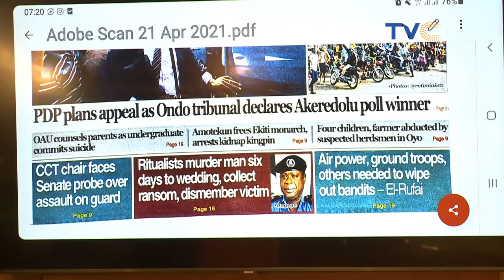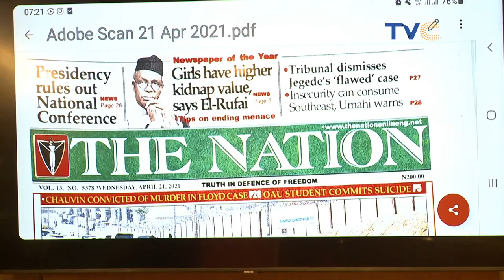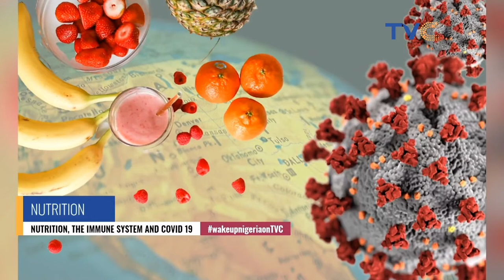Which Is More Preferable: Dignity In Labour Or Generational Wealth?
Wake Up Nigeria, April 21, 2021